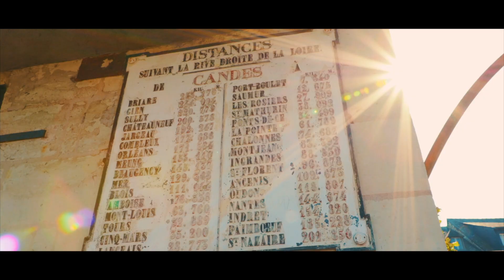Ici vivre est un art – Episode 1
Classé parmi les plus beaux villages de France, Candes-Saint-Martin n’a pas son pareil pour séduire les visiteurs d’un jour… ou d’une nuit, à bord du bateau Amarante, au milieu des paysages de la confluence de la Loire et de la Vienne. Et pendant que l’on y est, pourquoi pas un tour de gyropode près du château d’Ussé ?!